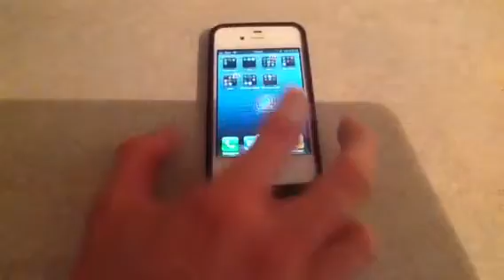Put apps in newsstand folder on iOS 6.0.1